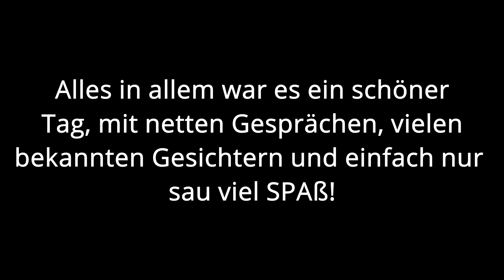BDMP Action Target Plates und Sports Carbine Falling Plates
Hier zwei der neuen Disziplinen im BDMP...Action Target Plates und Sports Carbiine Falling Plates.

Hoher Fun Faktor
Hoher Sucht Faktor